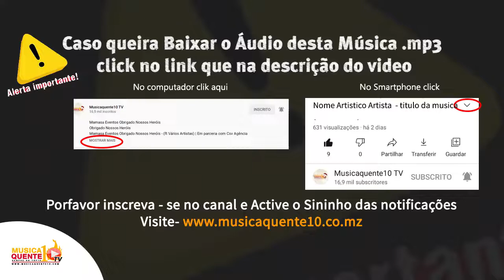Musicaquente10 | Famozito - Himakhesemussi (Video Audio)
Caso queira Remover algum conteúdo neste canal ligue 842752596 ou 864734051

00:00 : Musicaquente10 TV
00:05 : Se inscreve aí... ajude o canal a crescer "matildane" | Music Vídeo |  © 2021 Musicaquente10TV™